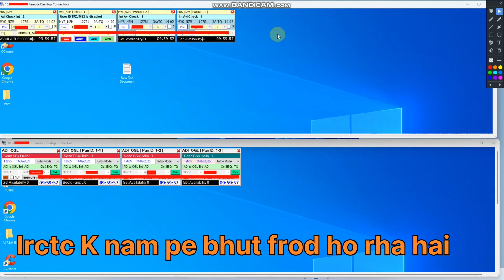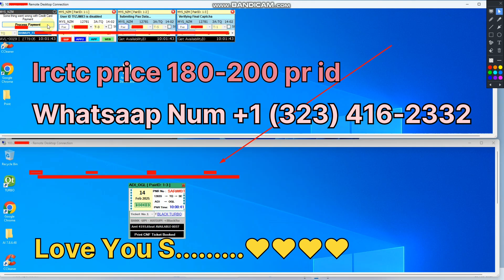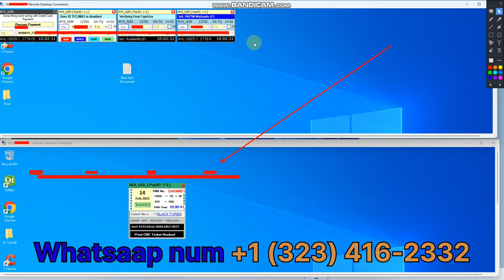"Live Tatkal Ticket Booking | WinZip & Black Turbo Software | High-Speed VPS for Fast Booking"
"🔥 Watch the ultimate live demo of Tatkal ticket booking using the powerful WinZip and Black Turbo Tatkal Ticket Booking Software. Boost your booking speed with our high-speed VPS servers, specially designed for hassle-free IRCTC Tatkal ticket bookings.

✅ Superfast ticket booking with WinZip & Black Turbo software
✅ High-performance VPS for seamless booking experience
✅ Expert guidance for smooth IRCTC Tatkal ticket bookings

💻 We provide:
👉 WinZip & Black Turbo software with admin, super, and seller panels
👉 High-speed VPS servers (8GB, 16GB, 32GB)

Don't miss this live demonstration and tips to book tickets faster than ever!

IRCTC Tatkal booking demo

WinZip Tatkal software

Black Turbo software

High-speed VPS for ticket booking

VPS for IRCTC

Tatkal booking tips

Live Tatkal ticket booking

Virtual private server for Tatkal